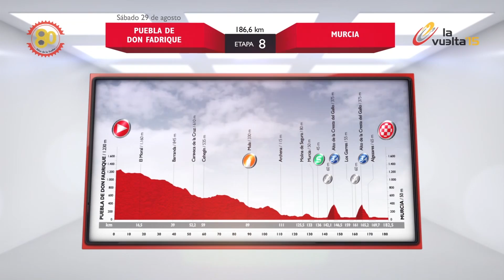Resumen - Etapa 7 (Jódar / La Alpujarra) - La Vuelta a España 2015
Jan LINDEMAN (TEAM LOTTO NL - JUMBO) ha ganado la etapa en Alcalá de Guadaíra antes de Ilia KOSHEVOY (LAMPRE - MERIDA) y Fabio ARU (ASTANA PRO TEAM).
Johan Esteban CHAVES RUBIO (ORICA GreenEDGE) esta maillot rojo.